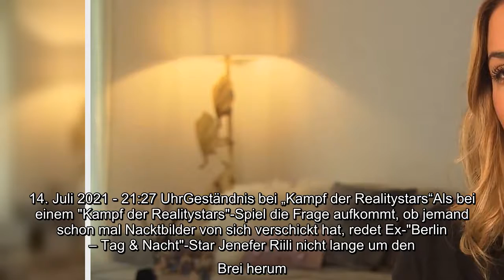„Kampf der Realitystars“-Kandidatin Jenefer Riili wurde mit Nacktfotos erpresst